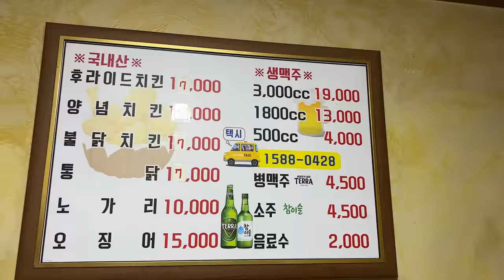많이 먹기 위해 온천에서 휴식하는 와이프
안녕하세용 네루입니다🐼🖤
오늘도 덥네용...더울 때는 이열치열...!온천...!
방 안에 있는게 엄청 편해서 다음날 아침에도 목욕했어요ㅎㅎㅎ
원래 하루에 1시간 매일 목욕하던 사람으로서 온천은 사랑입니다...💞
저는 목욕할 때는 애니 보거나 만화 읽었었는데
예전에 만화책을 욕조에 떨어뜨려서
너무 슬펐던 기억이 있어서 이제 안 봅니다..
욕조에서 먹는 감자칩 맛있는데 동감해주실 분...😆???

📍장소 ▷ 온양온천제일호텔 가족탕(일반룸) 내돈내숙!!

Kevin MacLeod의 Marty Gots a Plan
에는 크리에이티브 커먼즈 저작자 표시 4.0 라이선스가 적용됩니다.
Kevin MacLeod의 Hall of the Mountain King에는 크리에이티브 커먼즈 저작자 표시 4.0 라이선스가 적용됩니다.